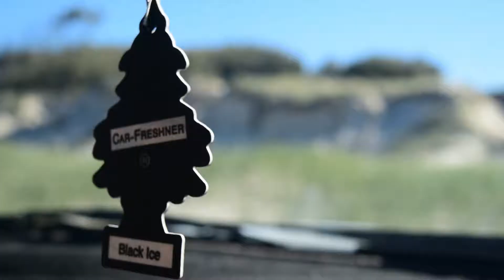Moreton Island 2016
Awesome week on Moreton island. Much fun

If any artist or label or owner of the pictures has an issue with any of my uploads or links,